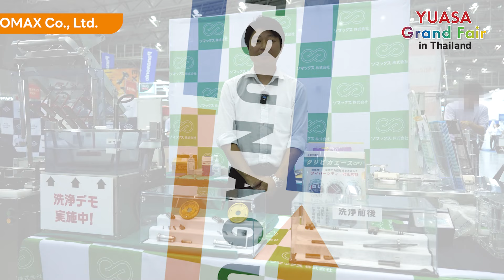SOMAX Co., Ltd. ーYUASA Grand Fair in Thailandー